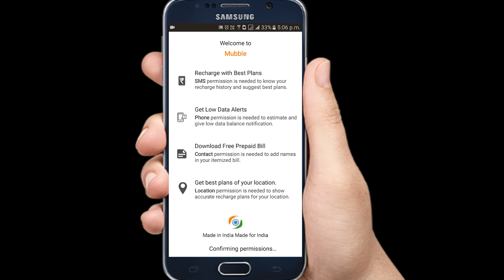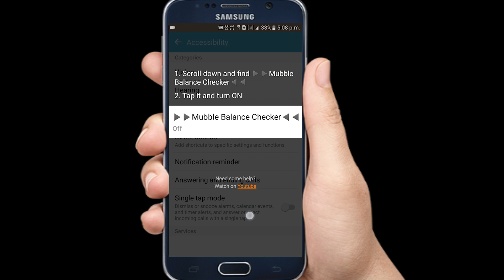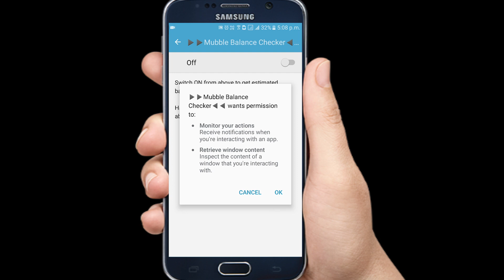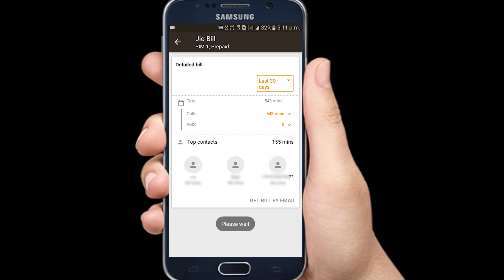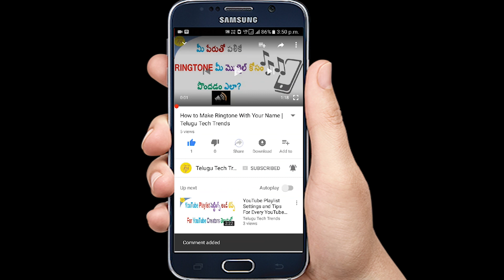How To Find Call And SMS History OR Details of Any Mobile Using Mubble App | Telugu Tech Trends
How To Find Call And SMS History OR Details of Any Mobile Using Mubble App | Telugu Tech Trends. You can easily get the CALL and SMS history of Any Mobile easily with this Mubble App.

How To Use True Caller To Get Details Of Unknown Person

How To Install Android Apps On Personal Computer | Telugu Tech Trends

How To Remove Pattren Lock In Android Mobiles | Telugu Tech Trends

How to Chat With Specific Person in a WhatsApp Group | Reply to Individual | Telugu Tech Trends

How To Track Your RTC Bus | APSRTC Live Track | Find Buses in A Required Route | Telugu Tech Trends

How To Upload Big Files On WhatsApp(any android mobile rooted or not rooted) | Telugu Tech Trends

How To Delete Sent WhatsApp Messages On Both Sides | Telugu Tech Trends

How To Use Android Phone As Wireless Mouse | Telugu Tech Trends

How To Fix Telugu Typing Problem In Photoshop Google Input Tools | Telugu Tech Trends